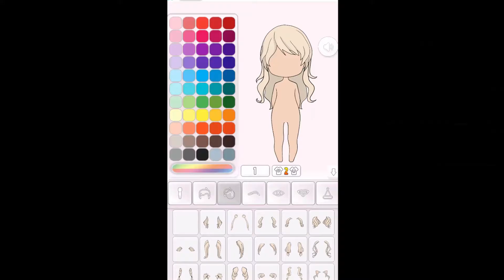Chibi Doll -Avatar Creator | Is it like the Ads? | Gameplay (iOS, Android)